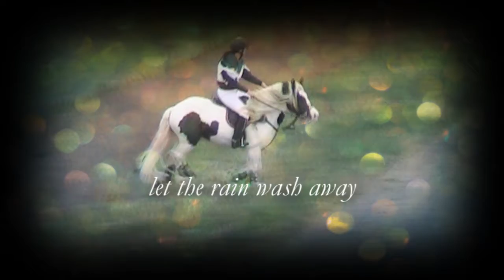\\I'm Coming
love the song and the clips these horses mean a whole load to me
enjoy Bloody youtube messing the song up and now my timing GRRRRRRRRRRRRRRR